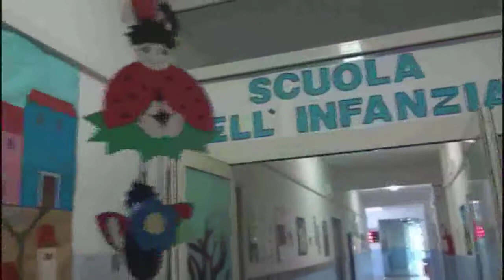La leggenda dell'arcobaleno MP4.3